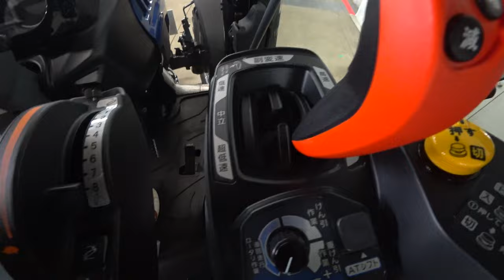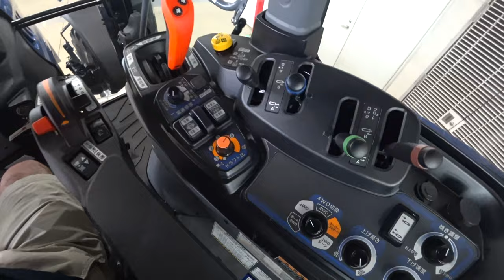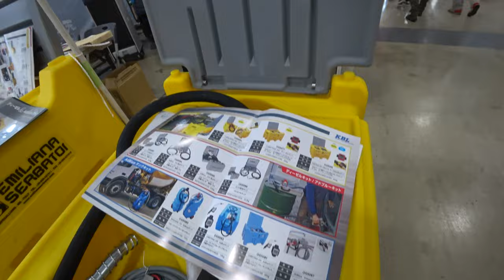【会社員実家農業手伝う】2023イセキJAPANトラクタ発見あまりのデカさに驚く、大規模展示会で青繋がりのブースを・・・